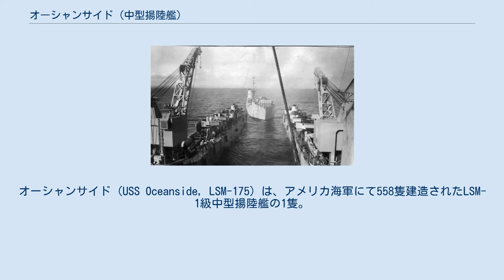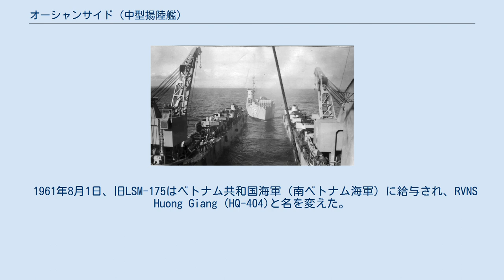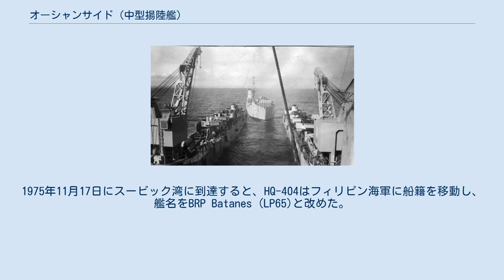オーシャンサイド (中型揚陸艦)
LSM-1級中型揚陸艦
オーシャンサイド (USS Oceanside, LSM-175) は、アメリカ海軍にて558隻建造されたLSM-1級中型揚陸艦の1隻。
艦名はカリフォルニア州オーシャンサイドに因む。
 元々はLCT (7)-1675として1944年7月11日にチャールストン海軍工廠で起工され、1944年9月25日にLSM-175として就役した。
 チェサピーク湾での試験航海を終えた後、LSM-175は東海岸から出航してパナマ運河を抜け、12月1日にはサンディエゴに到着する。
そしてサンティエゴからサンフランシスコと真珠湾を経てソロモン諸島へと向かった。
2月20日にはフロリダ諸島に到着し、参加が予定されていた沖縄侵攻作戦に向けた訓練に参加した。
3月12日、ソロモンを出航。
ウルシー環礁を通って西進し、4月1日に沖縄の渡具知海岸沖に到達した。
到着後まもなくしてLSM-175に搭載されていた兵員および物資全ての揚陸が開始されたが、9時10分に敵機からの空襲を受け、甲板にて機銃を用い応戦した海兵隊員9名と水兵2名が負傷した。
4月20日までにウルシー環礁へ戻り、5月28日にはレイテ島に到着。
 その後は鉄道車両などをマリアナやフィリピンなどに輸送する任務に従事し、8月中頃には再び沖縄へと送られた。
9月までに到着し、しばらくはフィリピンへの各種輸送任務に従事していたが、10月頃から日本への進駐軍向けの任務に移った。
10月8日、東京湾に到着。
11月末にはアメリカ本土への帰還が命じられ、12月26日にサンディエゴに到着した。
1946年2月からサンフランシスコへ移り、7月11日に退役が宣言された。
 LSM–175は第二次世界大戦における活動の為に1つの従軍星章を受章している。
 LSD-3"センターホール"と共にサンディエゴ湾に入るLSM-175（1951年初頭） 退役から4年後の1950年9月8日、LSM–175は再就役する。
母港はサンディエゴで、主に海兵隊や海軍建設工兵（シービー）の水陸両用作戦訓練を任務とした。
1955年6月30日、所属を第11海軍区 (11th Naval District) に移す。
1955年10月30日以降は武装を解除して乗員を削減した上で海軍区内の離島の支援任務についた。
1956年10月には母港をロングビーチ海軍造船所に移す。
1959年10月14日にはオーシャンサイド (USS Oceanside LSM-175) という新たな艦名が与えられ、1961年2月1日まで第11海軍区にて活動した後に米海軍艦籍簿からその名が削除された。
 1961年8月1日、旧LSM-175はベトナム共和国海軍（南ベトナム海軍）に給与され、RVNS Huong Giang (HQ-404)と名を変えた。
1975年4月30日のサイゴン陥落後、ルオン中佐 (Lương) を艦長とするHQ-404はクオン・フー・バー大佐 (Khương Hữu Bá) 率いる艦隊の1隻としてフィリピンへと撤退した。
1975年11月17日にスービック湾に到達すると、HQ-404はフィリピン海軍に船籍を移動し、艦名をBRP Batanes (LP65)と改めた。
LP65は1989年に除籍されたが、その後の処分は不明である。